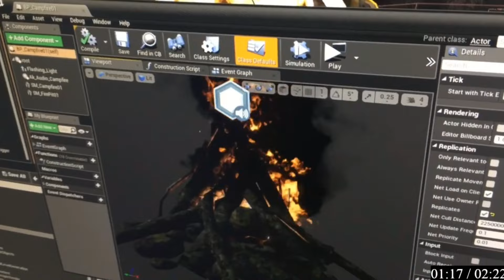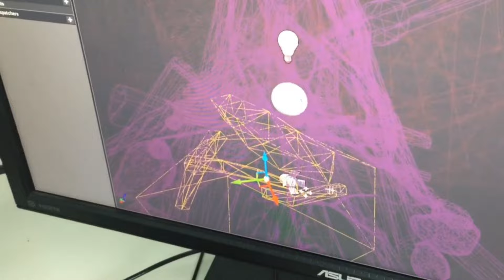Dead by Daylight: A Very Serious Investigation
The infamous Campfire Dildo mystery.

This is a cut from 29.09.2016 stream.